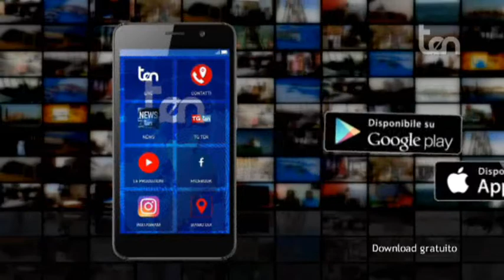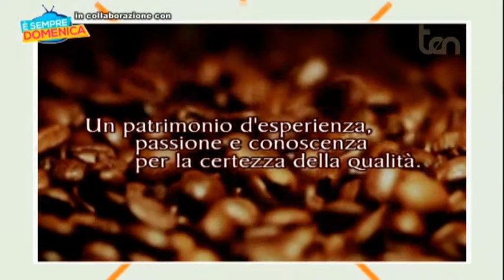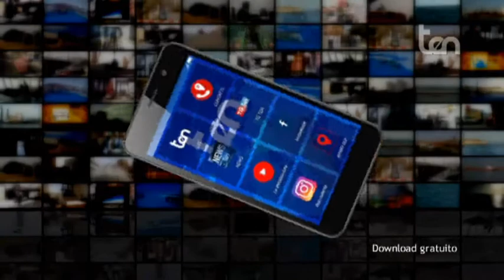ten È SEMPRE DOMENICA 28 gennaio 2018